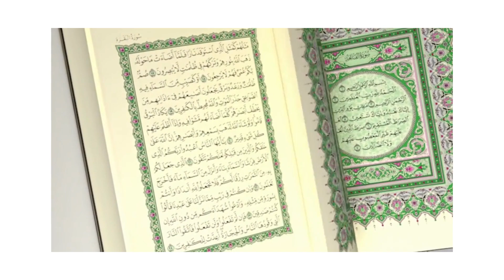Top 10 Most Powerful Religions In The World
We Ranked the Top 10 Most Powerful Religions in the World According to the Number of Worshipers. From Number 10 to Number 1

The numbers are rough estimates but are enough to give us an overall ranking.

In this video we're looking to answer the following questions:
What are the top 10 religions in the world?
Which religion has the most followers?
Which God is most worshiped?
Is Christianity the biggest religion?
Is Islam Evil? Or is Islam Religion of Peace?  How big is Islam?
What is the most powerful religion in the world?
How big is Christianity?
How many people believe in Jesus?